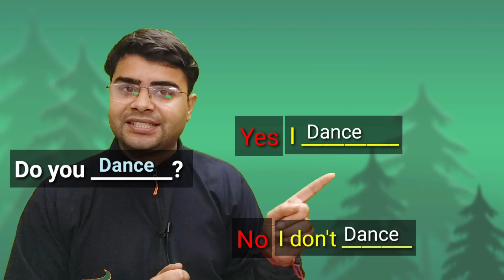English practice video -1 | Ashish sir English teacher |Asheesh sir practice video of spoken english